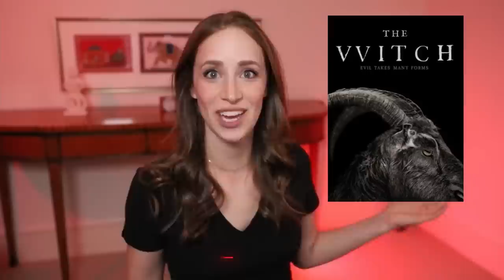First Time Watching THE VVITCH Reaction... The CREEPIEST whodunnit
Watching THE VVITCH (THE WITCH) for the first time!
Hi I'm Kat, and I am terrified of horror movies. They scare the beep out of me. LET'S WATCH'EM!

🎉Thank You Top Tier Patrons!
Oldcrankybeard | Gary F | Carl Noble | Taggart A. Dean | Joseph A Zakutny | Josh Link | King of Halloween | Thomas Amann | Jeb Manning | John Walters | Cody Porter | David Ortiz | Todd Thomas | Tony Rossell | AceLonzo | Mack Stover | Symon O'Hagan | Nick Sneddon